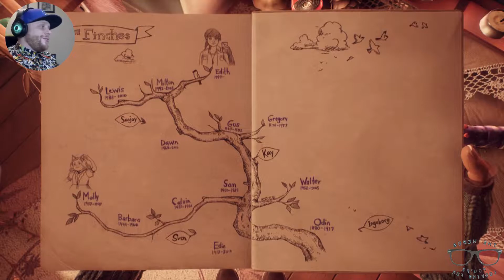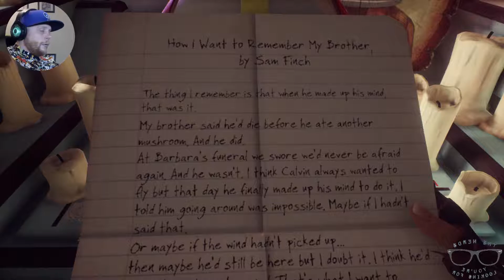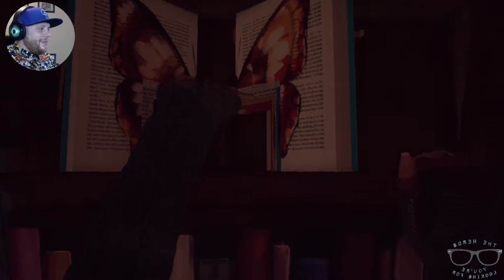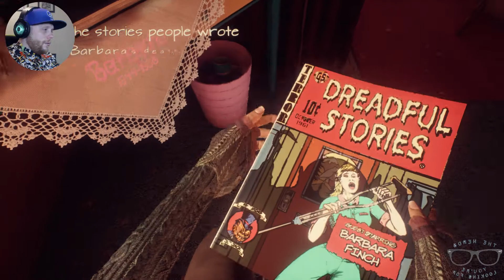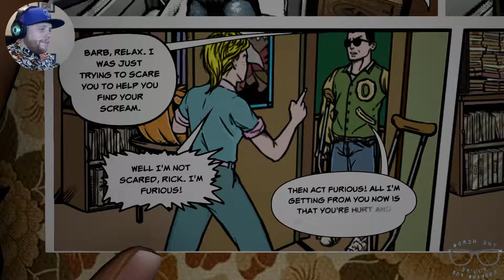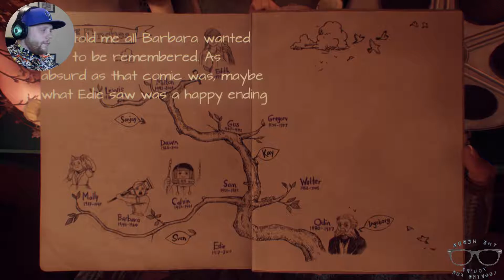LIVING IN A COMIC BOOK | Let's Play What Remains of Edith Finch - Episode 2 *Barbara Finch*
What's up Nerds!? Welcome to Episode 2 of our walkthrough of What Remains of Edith Finch.  Pat, from The Nerds You're Looking For podcast, continues his quest to figure this weird (in the best way) game out.  In this video, he plays through Barbara Finch's story!

Here's the NEW Channel Schedule:
Mon: Podcast Ep (Audio Only) & Various Let's Play (or Stream)
Tuesday & Thursday: (Game A) Walkthrough Let's Play
Wednesday & Friday:  (Game B) Walkthrough Let's Play
Saturday: Saturday Night Streams